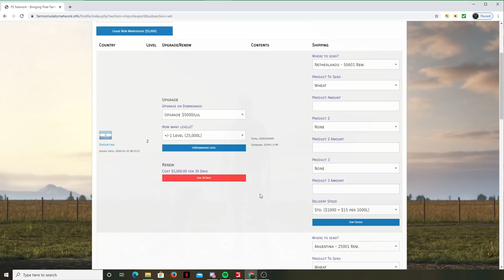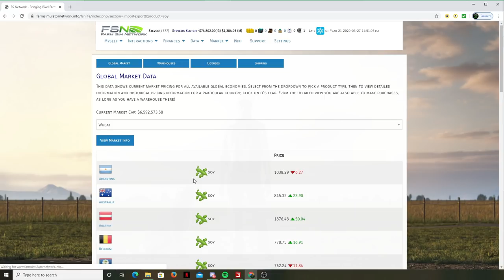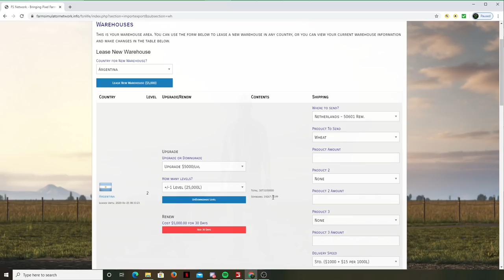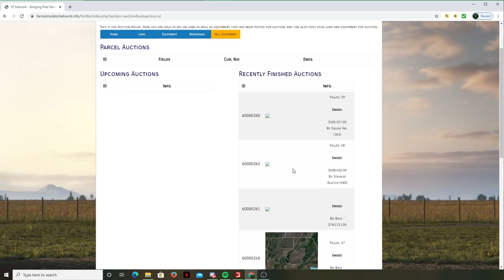SNOW PLOWED IN SQUAD's LAST MINUTE PURCHASED FIELD | EQUIPMENT SHUFFLE | SNOW PLOWING (FSN) FS19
The saying is not true..."The early bird does not get the worm".  Squad Inc. comes in at the last minute and steals the field right next to our farm yard.  It's all good really...if he wouldn't have done that we would be even more broke!   We do some plowing for the county and get all our equipment under cover.

Please, realize this was just some harmless fun with a fellow team.
 Help me out:  Use my code when you start FSN: Steveo #777

What is great about FSN:
- Free To Play (No pay to Win)
- Auction House across all Servers
- Stock Market, Bonds, Charity
- Crop Insurance, Banks with Low Interest Loans
- Global and Local Crop Sales
- Accounting System
- Permit Center
- Contracts such as; Snowblowing, Mowing, Trucks, Farmhand etc.
- Permit Center for CDL, Building Permits etc,
- 25+ Servers
- No Money Creation